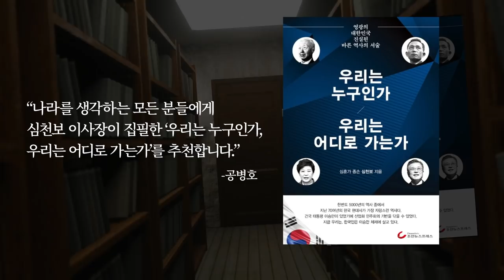왜, 저럴까? [공병호TV]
Bitcoin : 3MTW849AkP2ftLeSK2teZHMmzLu7Z83s9U